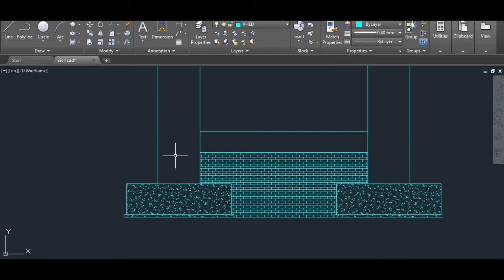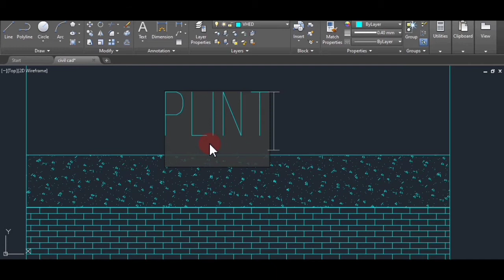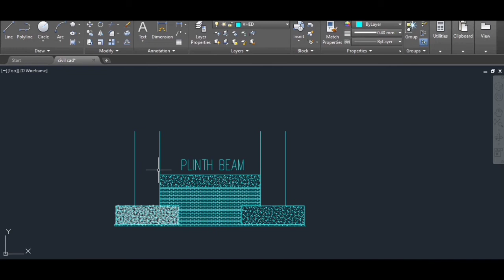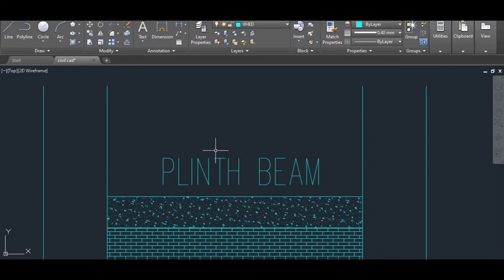Difference between Substructure and Superstructure of Buildings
in this vedio we will Discuss about Substructure and Superstructure of Building
What is Substructure
Define Superstructure
Most important parts of Building
Very important question for civil Engineers
Previous vedios:-
Difference between One way and Two Way slab
in this channel you can learn about civil engineering updates which are use in civil engineering field.
You can watch in this channel:-
DAE CIVIL ENGINEERING
BS CIVIL ENGINEERING
B-TECH CIVIL (Technology)